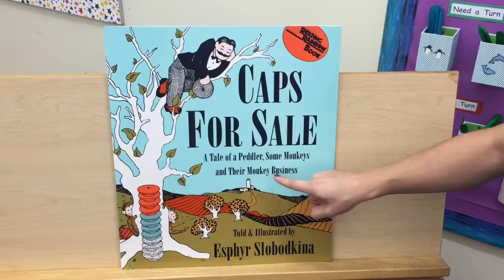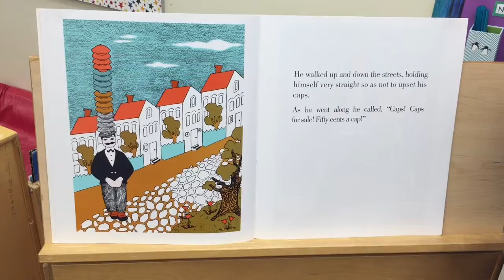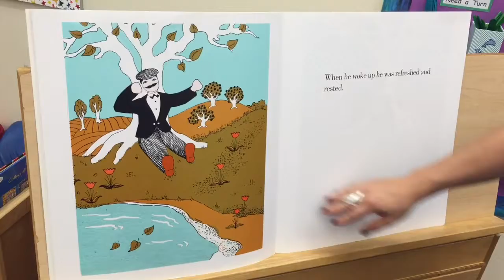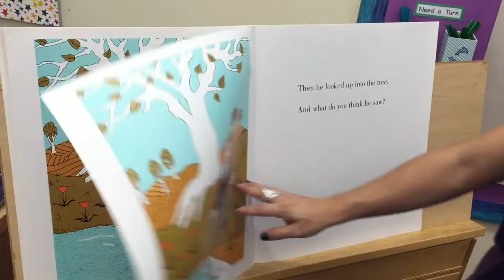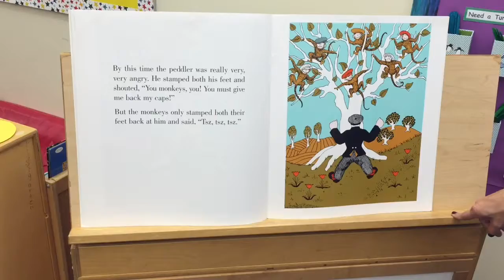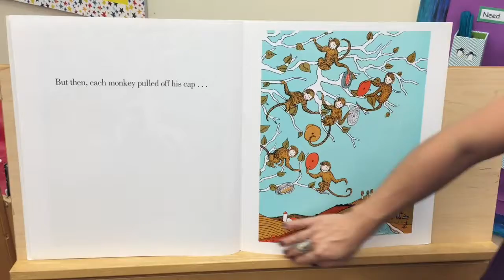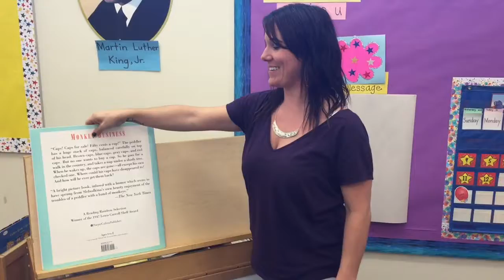Caps For Sale